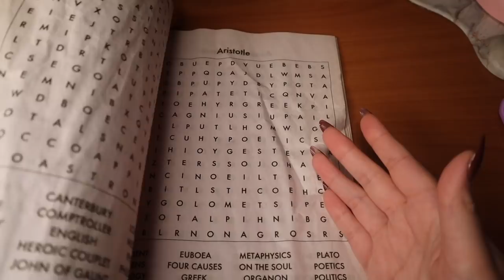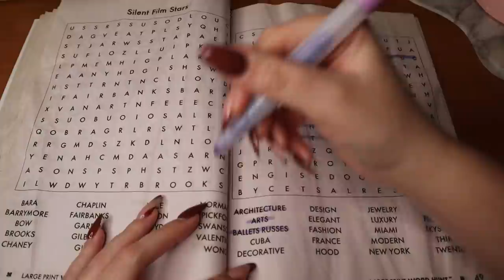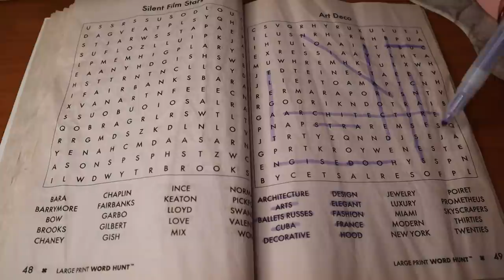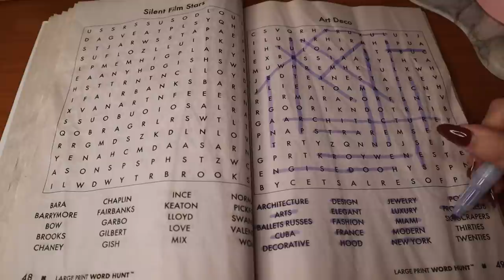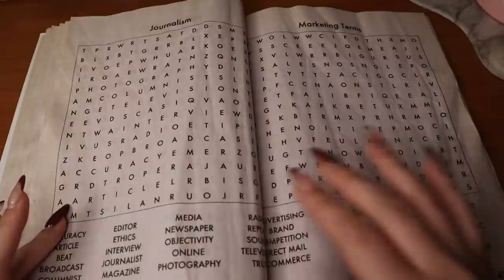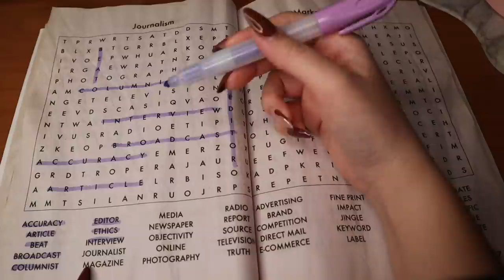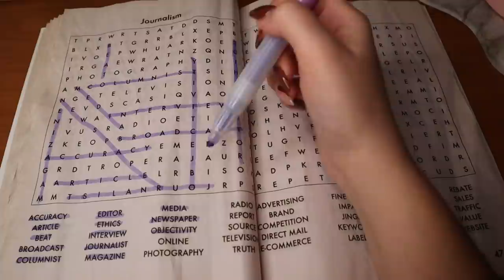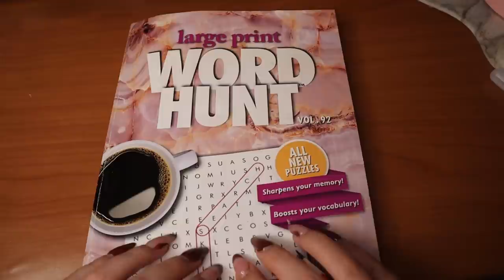ASMR Crinkly Word Search pt. 3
Hello!

Welcome, if you're new and welcome back to my lovely supporters :) Here is part 3 of one of my most requested videos. Enjoy!

(I do polls, ask your opinion on future videos, show behind the scenes and more!)

➪Tip Jar (thank you so much in advance for those who decide to donate!)